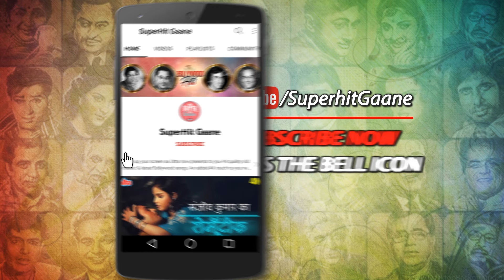ज़ीनत अमान और मिथुन चक्रबोर्ती का सुपरहिट गाना | Hum Se Hai Zamana | Lata Mangeshkar | Hindi Songs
Keep Listening in loop your favourite Singer "Lata Mangeshkar" Song "Hum Se Hai Zamana" with best dance performance by Mithun Chakraborty & Zeenat Aman from the film "Hum Se Hai Zamana(1983)"

🎵 Song Credits ✔️
        Movie : Hum Se Hai Zamana(1983)
        Song : Hum Se Hai Zamana - Title Song
        Director : Ajay Goel
        Film Star : Raj Babbr, Rati Agnihotri, Nutan, Suresh Oberoi,
                           Iftekhar, Urmila Bhatt, Jagdish Raj, Neeta Mehta.

🔸 Lyrics Of Hum Se Hai Zamana :

Hum se na takrana
Hum se na takrana hum se hai zamana
Apni khair manana hum se hai zamana

Khel nahi are o nadan hamko mitana

Tu khun se jalale diye
Magar hoga na ujala
Jayega ja se dunia jaha se
Hoga na rone wala

Bijliyo se bani hu aag hu mai
Hath koi nahi laga sakta

Jo diya andhiyo me palta hai
Use koi nahi bujha sakta